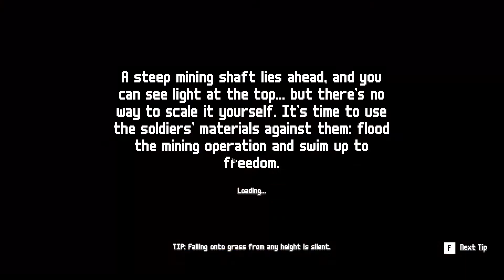[HUN] Wildfire 5 (Skeletons and Fire Golem)